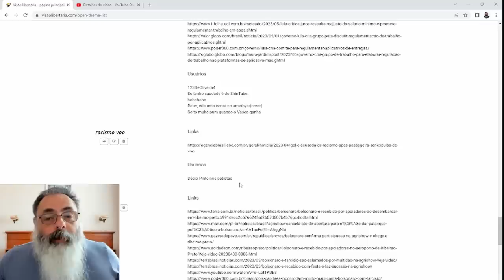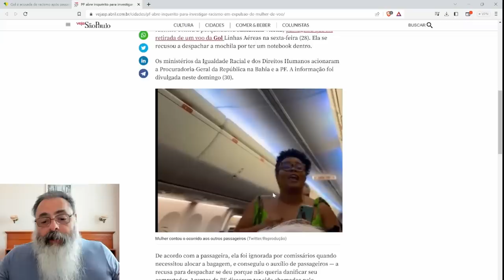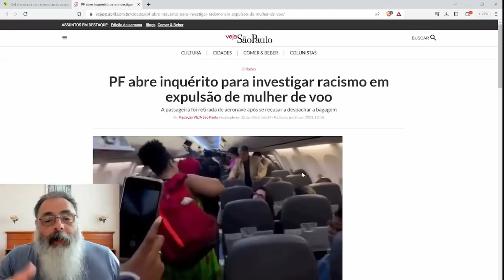PASSAGEIRA de VÔO da GOL é EXPULSA do AVIÃO por COMPLICAÇÃO com BAGAGEM de MÃO e ACUSA RACISMO